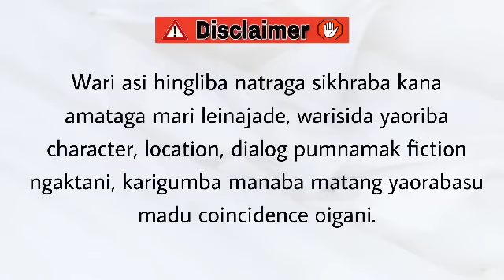Nungsibidrasu (43)/ We will either find a way, or make one.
Nungsibidrasu

Chapter 43

Author - Dinesh Waikhom

Narrator - Divyalaxmi